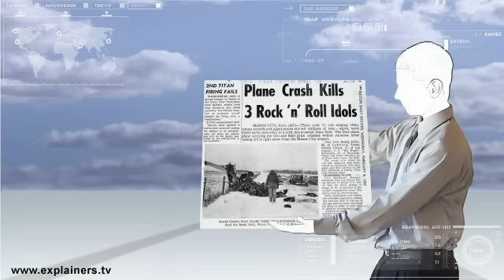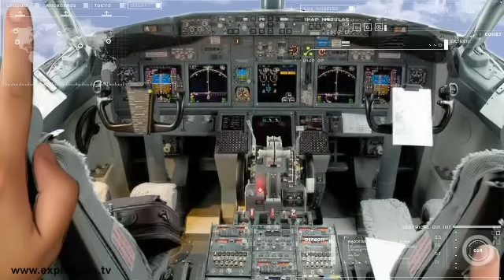Tienes miedo a volar? Mira este video para quedarte tranquilo. Por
Tienes miedoavolar ? La aerofobia, es el miedo a volar. Muchas veces este miedo esta provocado por el desconocimiento de los sistemas de seguridad que posee un avión moderno.
Aquí algunos datos y razones por las cuales pensar que tus miedos son infundados.